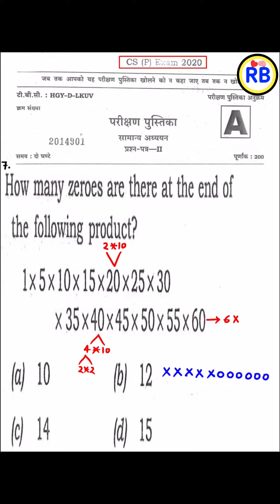NUMBER SYSTEM | How Many Zeroes Are There Are The End Of The Following Product | UPSC PRELIMS | CSAT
NUMBER SYSTEM | How Many Zeroes Are There Are The End Of The Following Product
upsc csat
upsc gs
upsc strategy
upsc strategy for working
professionals
without coaching
upsc interview
upsc motivational video
upsc hindi
upsc syllabus
upsc ki taiyari kaise kare
upsc preparation